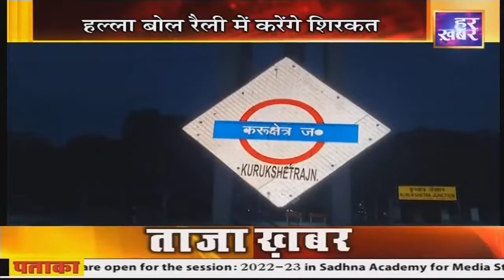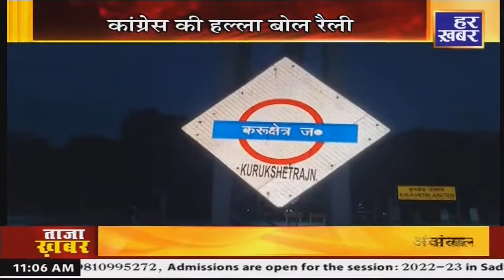कांग्रेस की हल्ला बोल रैली, रामलीला मैदान में केंद्र सरकार को घेरेगी कांग्रेस | Har Khabar